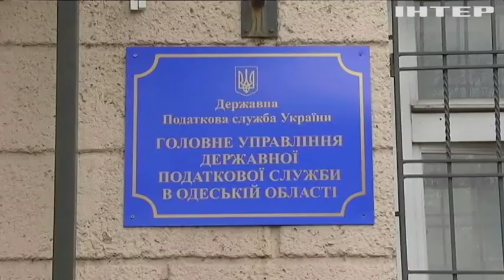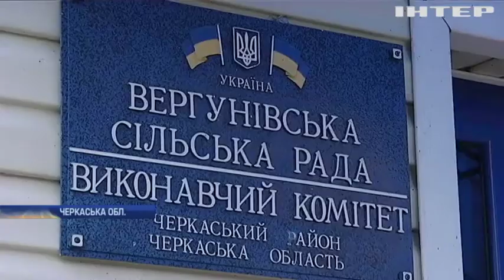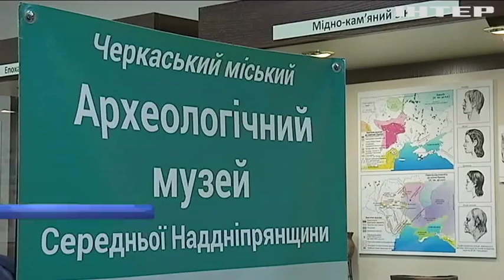Новости 7:00, выпуск за 16 января 2019 года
Дивіться у цьому випуску: Авіакатастрофа в Ірані: у Лондоні обговорять хід розслідування. Податківців України чекає загальна переатестація. Поліція Італії арештувала сотню мафіозі.